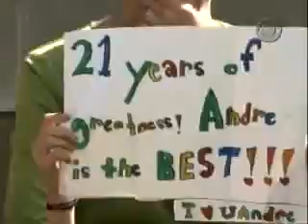█ ▄ Andre Agassi retires from tennis █ ▄